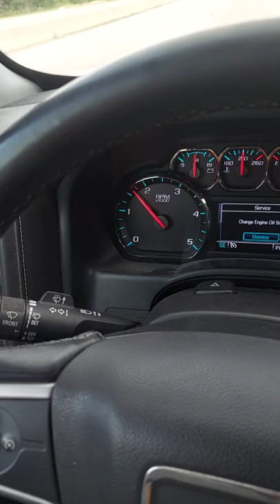Why I love being 46